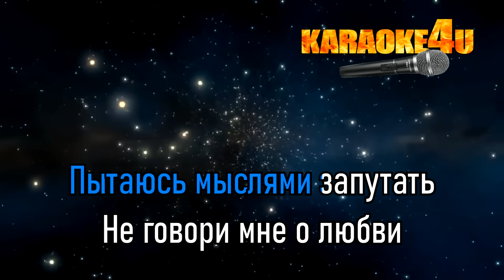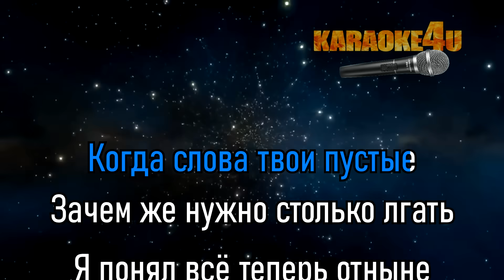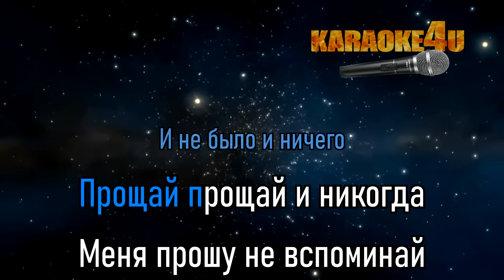Горький вкус | Султан Лагучев | Караоке (Кавер минус от Studio-Man)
ХОЧЕШЬ БОЛЬШЕ КАРАОКЕ, ЗАХОДИ К НАМ